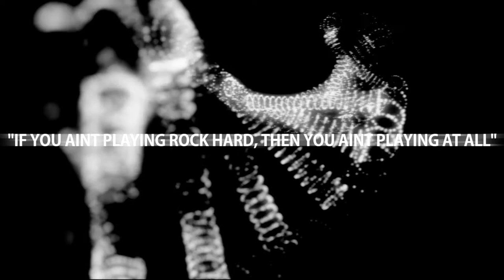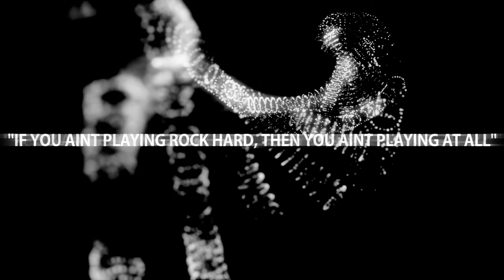Gaming Worlds - Great Gaming Worlds - XsvGamer Gameplay Montage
Here is my new series depicting beautiful landscapes which envelop the worlds of our most beloved games.

I try my very best to now show any spoilers throughout my videos unless of course the game in question is over a year old.

Bioshock Infinite Dev: Irrational Games PS4 Gameplay

Firewatch Dev: Campo Santo Xbox Gameplay

Red Dead Redemption 2 Dev: Rockstar Games PS4 Gameplay

Uncharted 4 Dev: Naughy Dog PS4 Gameplay

The Witcher 3 Dev: CD Projekt Red PS4 Gameplay

Horizon Zero Dawn Dev: Guerrilla Games PS4 Gameplay

Creators Supporting Creators - Discord Server